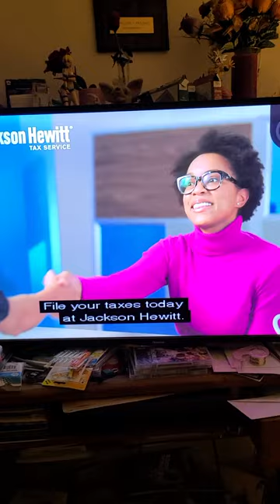Jackson Hewitt Tax Service 2023 Commercial